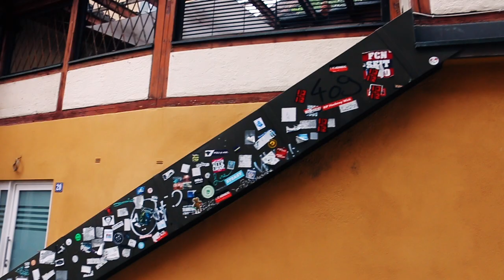Viking Grand European Tour | Nuremberg + Bamberg, Germany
This is the second-to-last video from our Viking Grand European Tour trip back in April. In this video you're seeing Nuremberg and Bamberg (both in Germany). Both of these places are gorgeous and Viking provides incredible included tours in each of these spots!